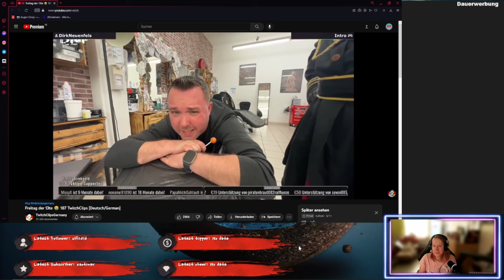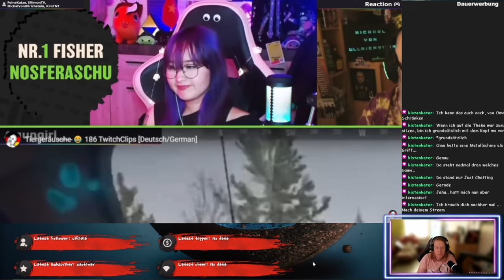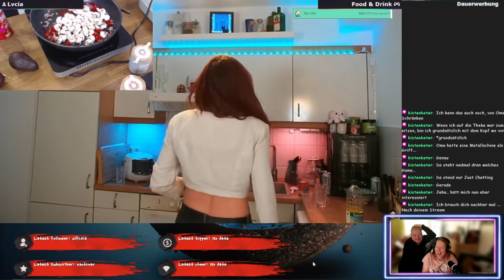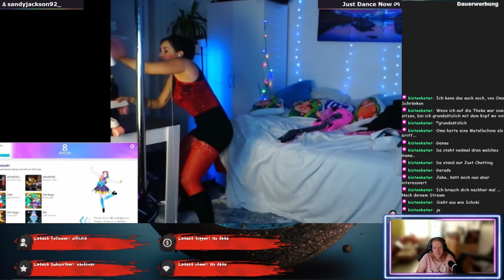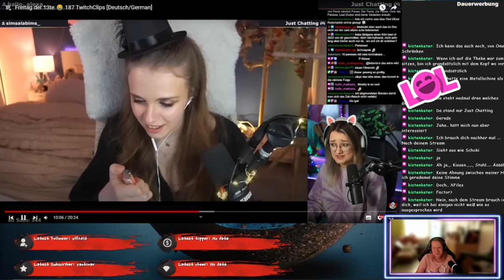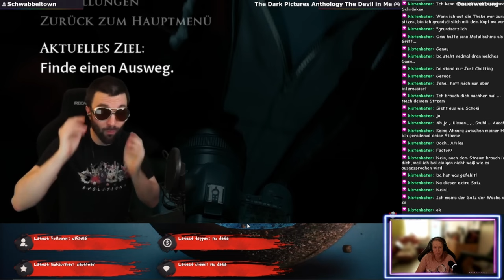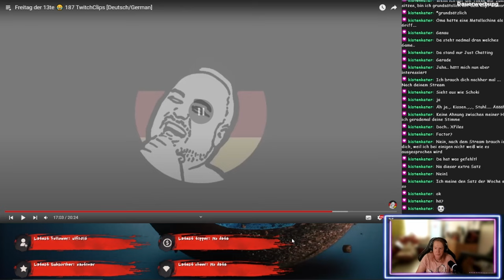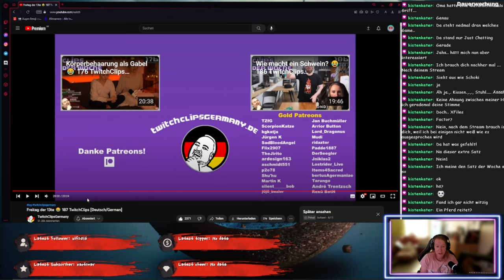Unglück kommt nicht vom Datum - TwitchClipsGermany 187 - ReactTime mit kufozei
Man sagt "Karma is a bitch". Manchmal stimmts, manchmal ist es einfach nur unachtsamkeit, aber sicher hat kein Datum was damit zu tun.